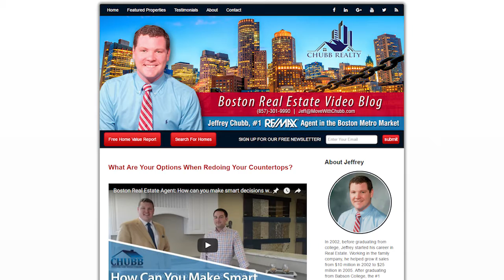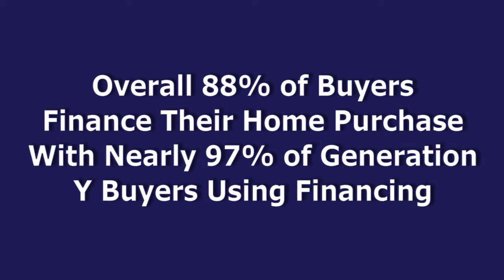Boston Real Estate Agent: Why 'House Hunters' Gives a False Idea of Today's Buyers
In a recent video, we pointed out that homeowners are worth 36 times more than renters, so today I wanted to expand on that point with some numbers. if we look at the average sale price of a single-family home, in combination with a recent survey that found that homes will appreciate by 18%

I recently read a statistic that said the average homeowner has a net worth of more than 36 times higher than the average renter. That value is set to go even higher in 2016. Why?

What’s happened in the Massachusetts real estate market so far this year? Overall, we’ve had some conflicting data. While we’ve seen a large increase in the amount of houses sold in both the single-family market and the condo market.

Jeffrey Chubb, a local top producing real estate agent stars in award winning Documentary, 'Get Real'. A documentary on the current state of the Real Estate market.

Jeffrey Chubb, an award winning top producing real estate agent in Massachusetts will help you net more money on your home in a shorter amount of time.

Beautiful home at 117 Manning St Hudson MA 01749 - Obeo Virtual Tour

Jeffery Chubb, update on South Bostons Real Estate Market.

24 Brooksdale Rd Brighton MA 02135 - Obeo Virtual Tour

Dont miss this rare opportunity to own this 2 level oversized Parris Landing condo. This gorgeous 1 bedroom home sports exposed brick, hardwood floors, updated bath with upgraded slate tile and Kitchen with granite counters

Gorgeous 3 bedroom townhome that feels like a Single Family nestled on nearly a 1/3 of an acre in Newton, MA. This commuters paradise

Office: Chubb Realty
738 East Broadway

TRANSCRIPTION:

I can't begin to count how many times I've come home from work to my wife watching 'House Hunters.' There's nothing quite like coming home from a long day's work to watch, well, work. Not to mention the fact that it's a reality TV show that's not even close to reality.

Sadly, 'House Hunters' is completely fake. That's right – the buyers you see are actually "touring" a house they've already bought, then going on fake tours of two other houses.

So what does a home buyer in 2016 really look like? Well, unlike on 'House Hunters' where the buyers look at three homes, the National Association of Realtors says that the average time a person spends looking for a home is eight to 11 weeks.

Another interesting fact is that at least 80% of buyers under the age of 60 buy a single-family home. The number one reason cited for buying a home was the desire to own a home of their own. I can attest to that – there's just something about pulling up to my home every single day. It really is a true sense of pride.

When it comes to actually buying the home, overall, 88% of buyers finance their home purchase, and nearly 97% of buyers from Generation Y used financing. Generation Y buyers are also the most active buyers, purchasing 32% of all home available on the market in 2015.

I hope that gives you a better picture of what a buyer is really like in today's market, not some phony reality TV show. If you have any more questions about today's buyers or you're looking to buy or sell a home in the Boston area, give me a call or send me an email. I'd love to speak with you.